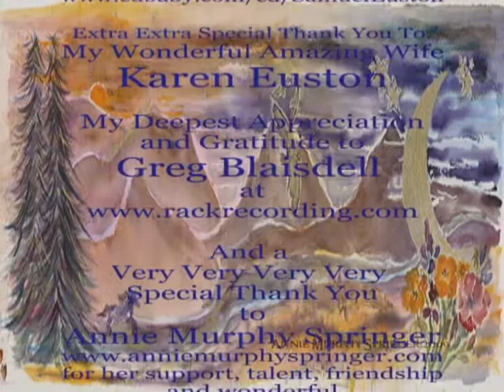Sam Euston describes New Release Beyond The Crescent Moon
Sam Euston describes his newly released album of Tranquil Music titled: Beyond The Crescent Moon.
This soothing, harmonious, healing seventy two minute journey of six instrumental compilations is a drift away from Sams usual style.

The album has received many favorable reviews (where it is available for digital download) as well as at Sams

Sam is a man of great depth and passion with a heart that intends to move and heal those he enchants with his original, soothing, and inspiring music.  His music speaks the essence of this heart and touches deeply those who listen.  Sams healing music opens the gateway to Beyond The Crescent Moon and deeper into the knowing of your own heart and soul. Debra C.